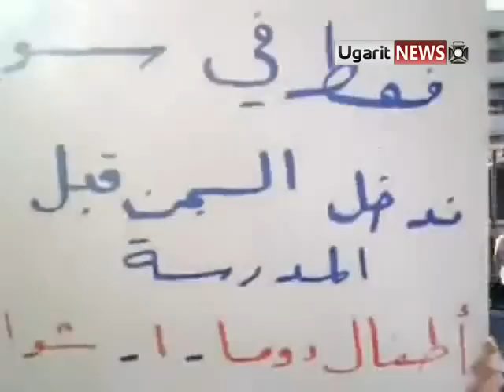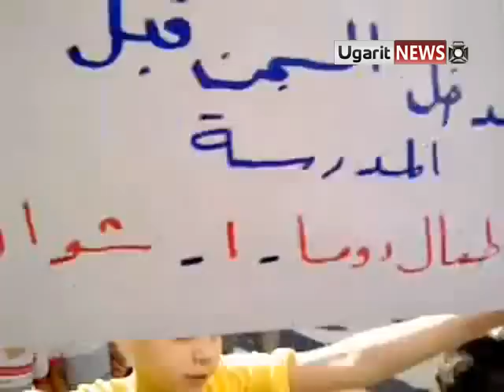30 8 Douma, Damascus أوغاريت , دوما ريف دمشق , مقاطع جميلة لمظاهرة الأطفال في أول العيد